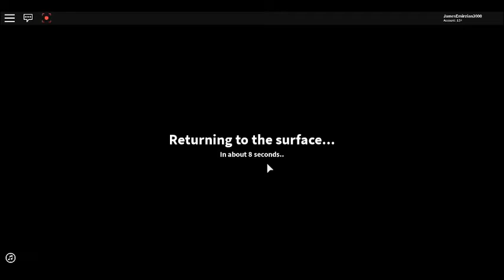The Quarry Resurrection Of The Quarry Journey Episode 052